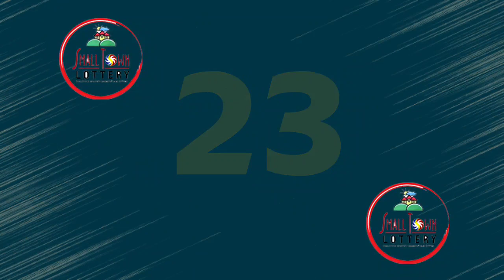STL Angeles City March 05 2021 (Friday) Result | Small Town Lottery (STL) Draw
Small Town Lottery Result for Angeles City Draw Result, (Friday) March 05, 2021 (STL)